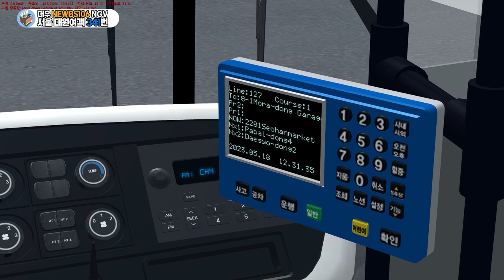[OMSI2] 서울 대원여객 341번 (대우 NEWBS106 NGV)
OMSI2 # OMSI2한국버스 OMSI2hyundai OMSI2Daewoo - Enjoy!